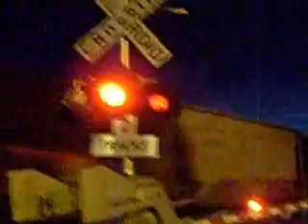6th St and 9th Ave 2007. (Night)